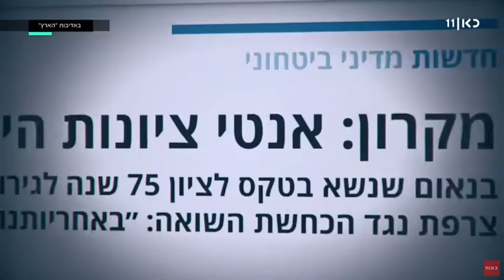יעל פתיר מנהלת ג'יי סטריט ישראל בתכנית 'שטח ההפקר' בכאן 11 - הג'וקרים של ה-BDS